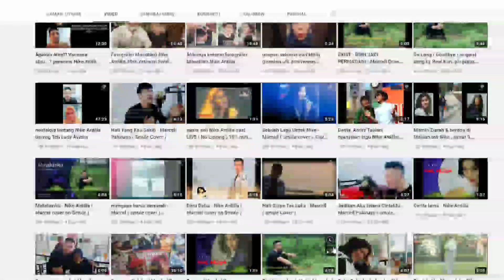DUET RESSA DAN MELLY GOESLAW- Matahariku Nike Ardilla.Melly sampai berkaca kaca Krn terharu.REACTION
Sekian wasalam